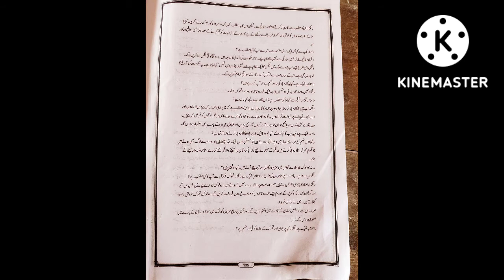نہم جماعت ،اکتسابی نکات:26 ، تجارت اور کاروبار ، اکتسابی صفحہ:53